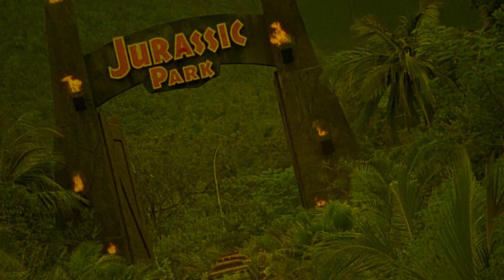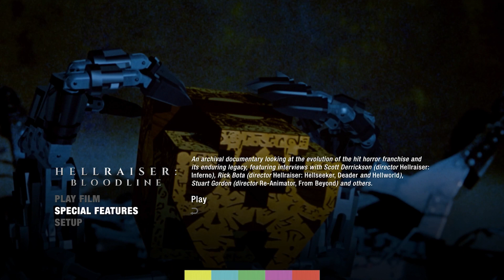Hellraiser Bloodline | 1996 | Movie Review | Arrow Video | Blu-ray | 4K UHD | Hellraiser 4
In the 22nd century, a scientist attempts to right the wrong his ancestor created: the puzzle box that opens the gates of Hell and unleashes Pinhead and his Cenobite legions.

or

Movie Review for Hellraiser Bloodline, Hellraiser 4